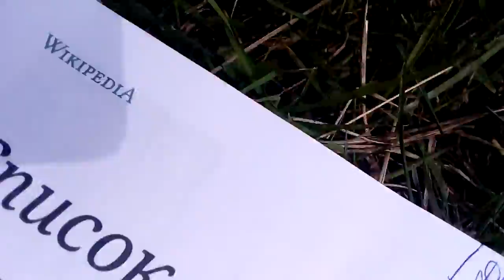Перша частина поиск любих маток і поіск мурах для підселеня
Мурах для підселеня я знайшов а маток ні